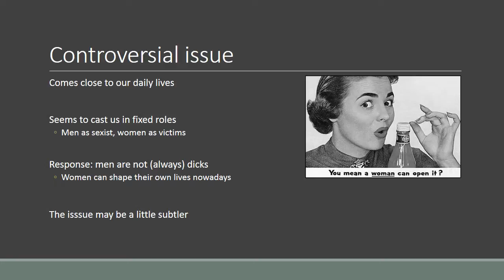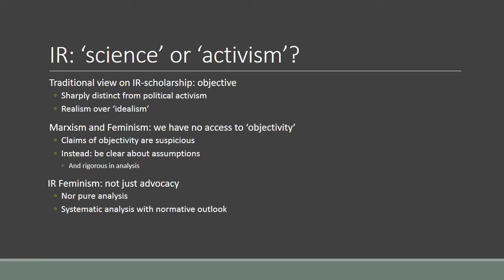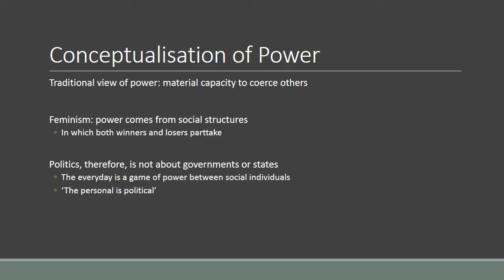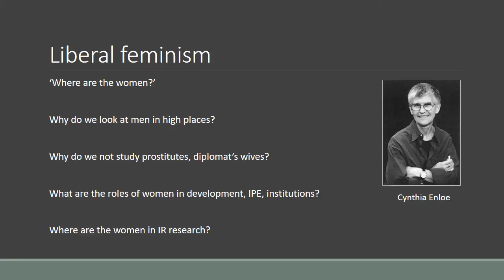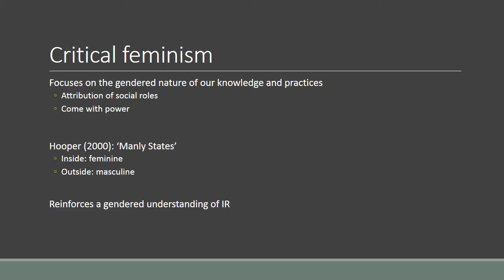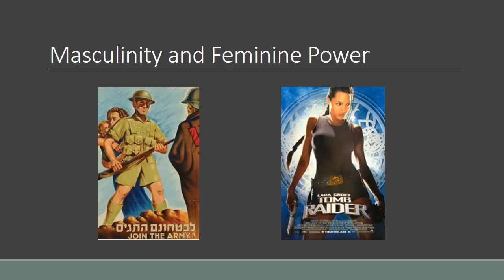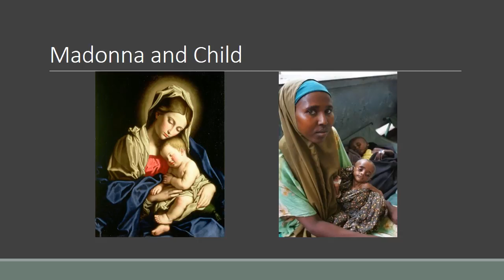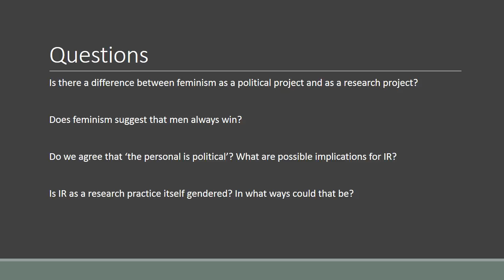05 Feminism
This podcast-lecture explores the different approaches in International Relations feminism, its rise in the discipline, and gives some examples of research projects in the field.